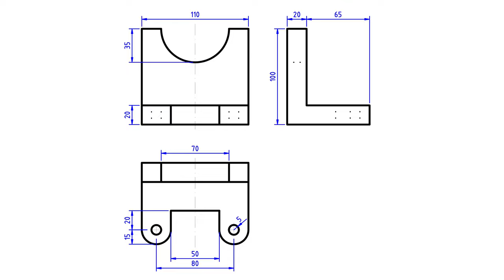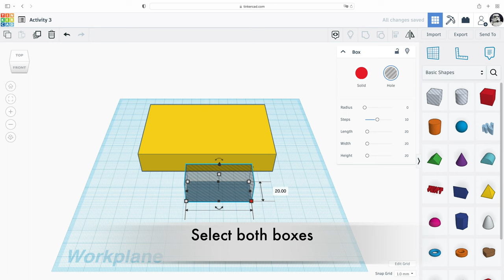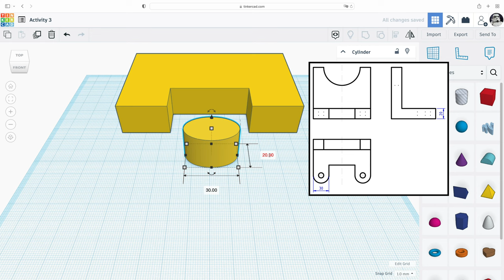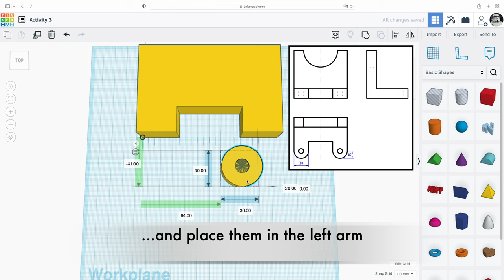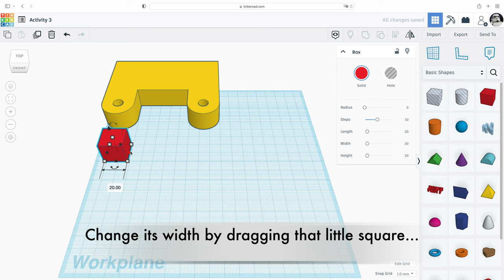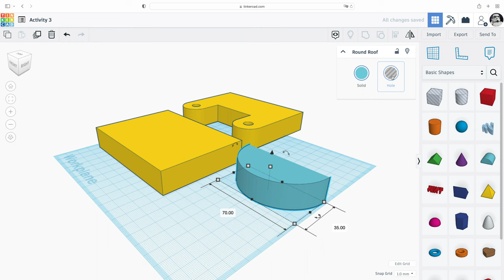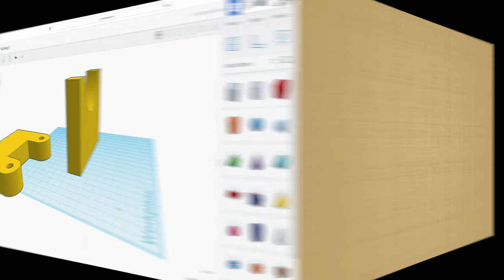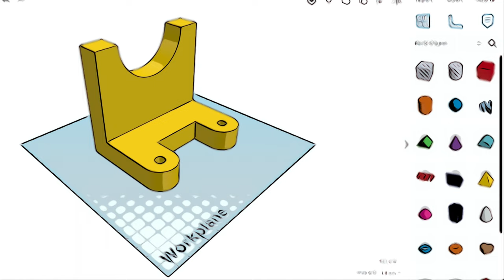Tinkercad for Beginners | First Steps | Part 3/3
Software online Tinkercad is easy if you know how to use it. These series of videos will help you understand the basics so that you can take your first steps.
Chapters:
00:00 Piece
00:35 Building base
05:33 Raising the wall
07:45 Joining the base and the wall
08:33 Views of the piece